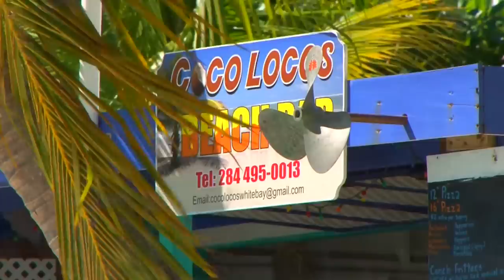British Virgin Islands - Soggy Dollar Beach Bar, White Bay, Jost Van Dyke, BVI, Caribbean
Now you can view 'Sophisticated Lady' BoatCam - updates live photo to website every 5 minutes during dayling hours at:

Join us for a spectacular Sunday of fun on the beach at White Bay, Jost Van Dyke in the BVI's!  Crowds abound, and a full harbor of boats make this the place to be for fun in the sun every Sunday at the Soggy Dollar Bar and One Love!  All natural sounds are intact, with a nice mellow reggae track playing in the background... Enjoy!
Filmed by Captain Rick
S/V 'Sophisticated Lady'